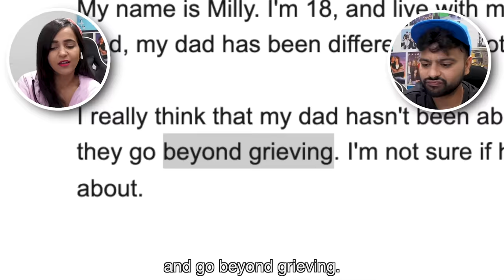She thought her LITTLE BROTHER was No More ....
Once again, us reacting on our favorites- LIFE OF LUXURY!